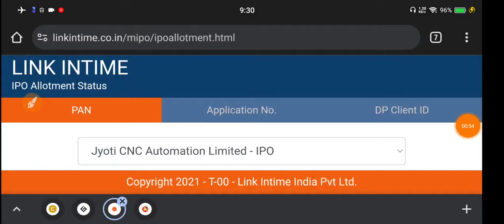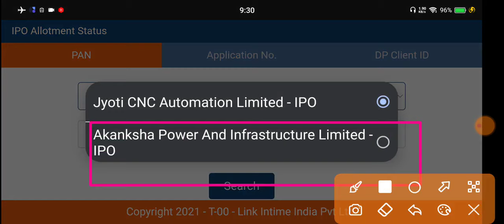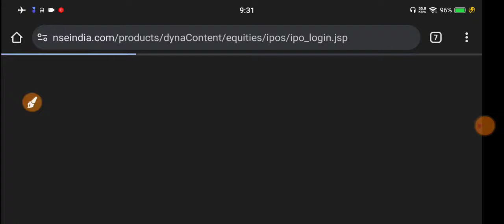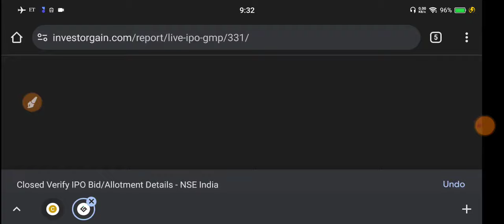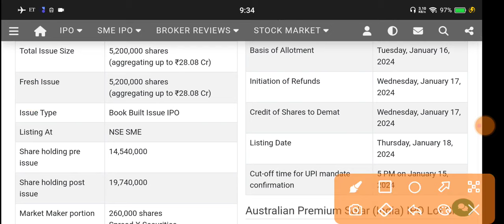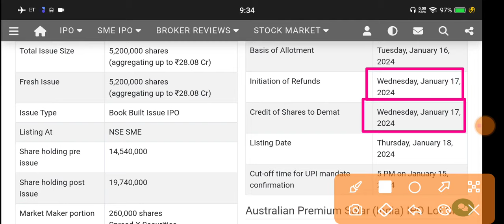Australian Premium Ipo Allotment🔴Australian Premium Solar Ipo Gmp Today🔴Australian Premium Solar Ipo